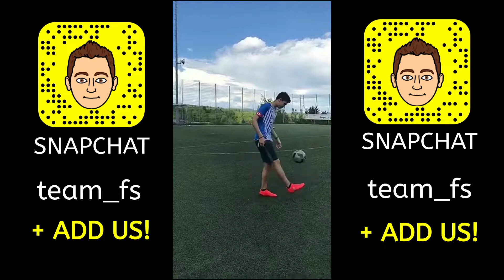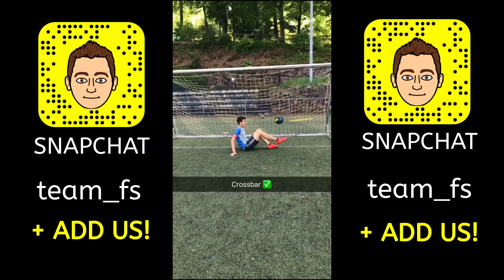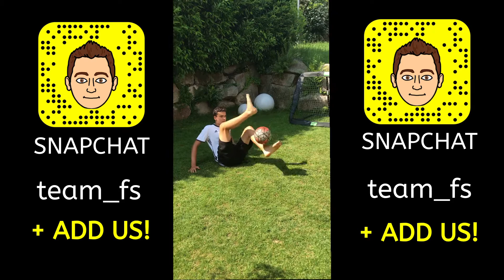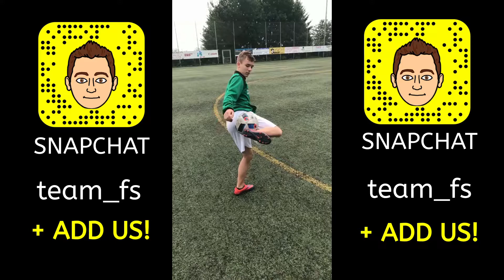DESTROYING MY HOUSE?! BEST OF SNAPCHAT!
A little best of from our snapchat story's.